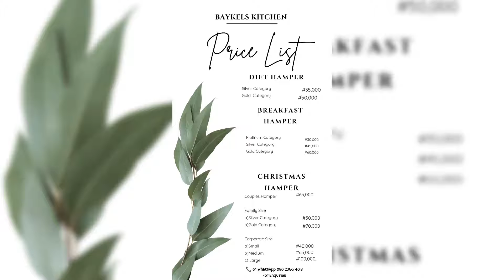September 18, 2022